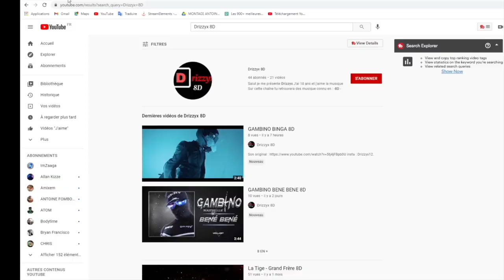JE VAIS SUR OMEGLE EN SORTANT DE PRISON ! ( Ils y ont cru...)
Je rencontre des gens sur omegle et c'était vraiment drôle !

Je leur faire croire que je viens de sortir de prison et ils y ont cru..😂
Je leur propre de gagner 10 000€ si il découvre la race de ce serpents ! (c'est faux)
Et toi d'autre surprises dans la vidéo 😍

Si tu aimes ce que je fais, alors:
1️⃣Laisse un pouce bleu 👍
Tu peux écouter mon son 📀

● ME SUIVRE ●

● MON MATÉRIEL ●

- MIcro: auna

hashtag de la vidéo